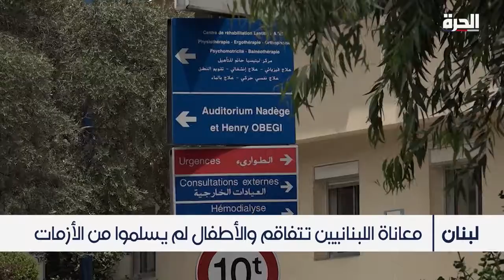نقص لقاحات أساسية للأطفال ضد أمراض وبائية مهمة في لبنان